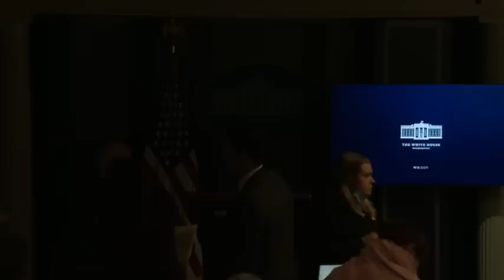White House announces more free COVID-19 tests, urges Americans to get booster shots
The Biden administration is again making some free COVID-19 tests available to all U.S. households as it unveils its contingency plans for potential coronavirus surges this winter.